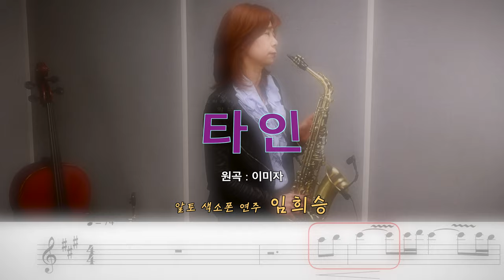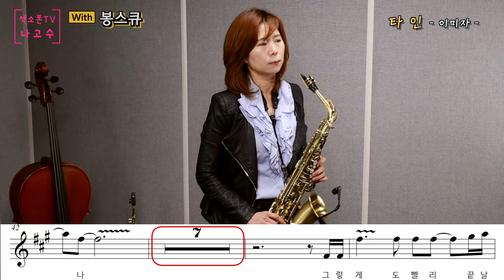'타인' -미스트롯2- (김연지, 원곡 이미자) [악보와 함께하는] - Alto Saxophone 임희승색소폰 연주.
안녕하세요^^
색소포니스트 임희승입니다.
악보와 함께하는 영상 41번째 곡으로
오늘은 이미자님의 '타인'입니다.

미스 트롯2 첫방송이 시작되었습니다.
방송 후 포털 사이트에서 인기있는 영상으로
씨야 김연지님(원곡 이미자 선생님)의 '타인'을 올려봅니다.

봉스큐2020으로 녹음을 했는데 에코가 너무 많이 들어갔나 봅니다. ^^;;
소리에 너무 신경쓰지 마시고 악보 보시면서 같이  연습해보세요 ^^

샾이 3개있고 가사의 끝음이 '파샾'으로 끝나는 F샾 minor로 연주했습니다.
쉽게 따라하실수 있게 꾸밈음 은 거의 없고 멜로디의 리듬을 바꾸어 연주했습니다.
천천히 연습해 보세요^^
악보는 임희승과 색소폰 밴드에 오픈되어있습니다.

MR : ELF808
녹음:봉스큐2020
마우스피스 : 반도린 점보자바 A55
리드 : 반도린  Red자바 2호반
리가춰: 에코마스터
악기: 셀마 마트3 + 골드넥

[Intro Music]